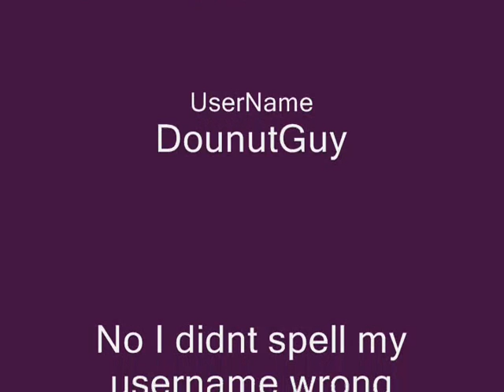RobloxSecretHalloween Contest Entry - Bird Rolled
It's a real cool game
Please Ignore Tags Below:
runescape RobloxDonut is the word Family Guy
bird rolled rick alex Donut Roblox zezima builderman blooper pranks telamon
peter griffin surfin' Bird riddling skull guide nice epic pwnge pwned owned served music comedy stand up